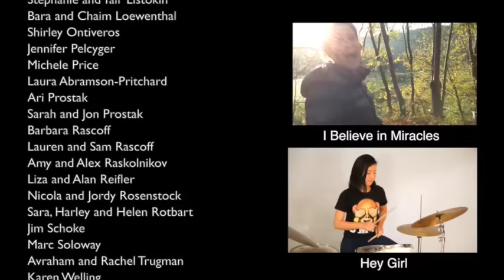Raise Your Hand [Filmed in Israel]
LYRICS:
Raise your hand if you were running out of Egypt
Raise your hand if you were walking through the sea
Raise your hand if you were filled with awe and wonder
As you tread over the dry bed were you walking next to me

Raise your hand if you were wandering through the desert
Raise your hand if you were lost for forty years
Raise your hand if you were standing at Mount Sinai
Trembling with emotion and broken down with tears

Raise your hand if you were in the tent with Abraham
Raise your hand if you saw the angels come
Raise your hand if you were laughing there with Sarah
And you knew that in that moment a people had begun

So tell me, were you on the mount with Isaac
Were you standing with Rebecca at the well
If you were then you new that one day
You'd have quite a story you could tell

Were you witness to the pain of unloved Leah
Or the hurt of Rachel pleading for a child
Were you in the pit when Joseph's brothers sold him
And his father thought that he was killed by something wild

And the prophets and the sages and the martyrs
And the generations come and gone before
Raise your hand if you prayed in the Holy Temple
Poured your heart right out like you had never done before

Were you there when the camps were liberated
Are you with us now as we rebuild
Were you standing next to David Ben Gurion
When a 2,000 year-old dream was fulfilled

So raise your hand if you will lead us to the future
Raise your hand if you are rooted in the past
Raise your hand if you are living in the present
The moment is right now, it will not last

Raise your hand if you are running out of Egypt
Raise your hand if you are walking through the sea
Raise your hand if you are filled with awe and wonder
As you tread over the dry bed are you walking next to me